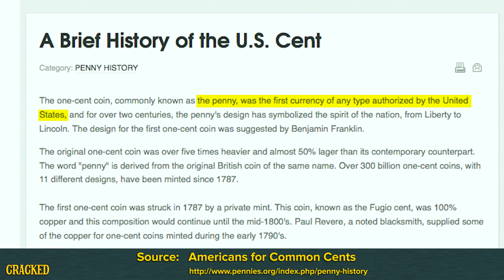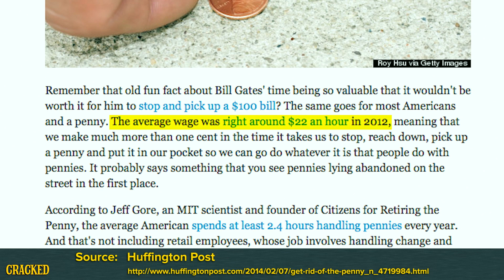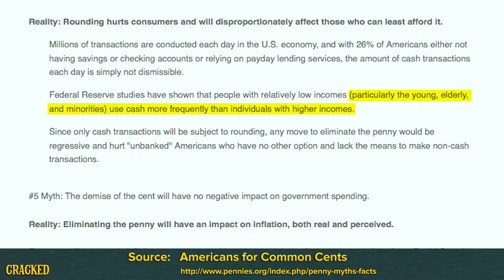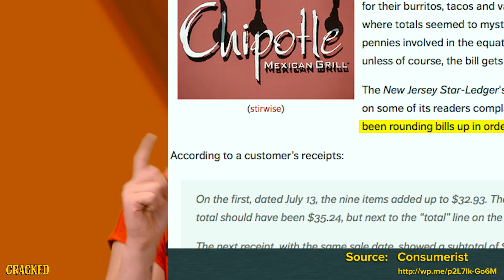The Terrifying Reason Why Pennies Still Exist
Screw zinc, pennies are why we horde gold and silver under the floorboards.